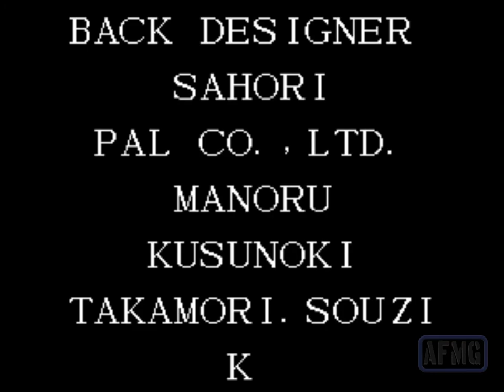The King of Fighters '97 - Ending - Psycho Soldiers Team